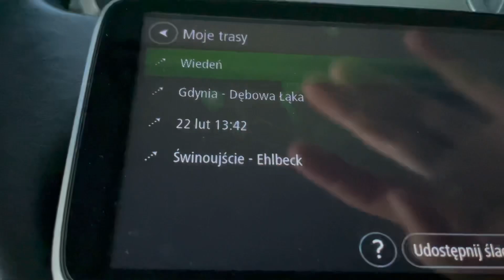Pierwszy trasa po kwarantannie! My first trip after quarantine! - Iwona Blecharczyk 48/2020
Kod zniżkowy na 10%: TRUCKING10